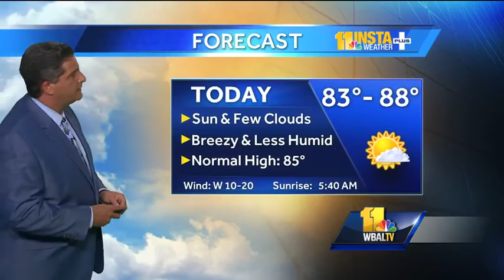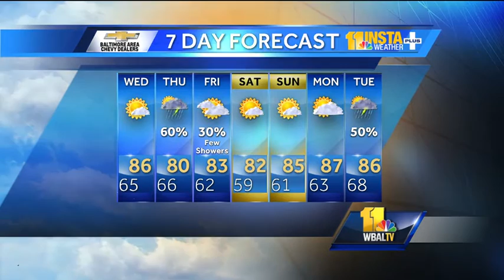Sun, few clouds and breezy Wednessday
It will be sunny, with a few clouds and breezy with a high of 86 on Wednesday. There is a 60 percent chance of rain on Thursday and a 30 percent chance of showers on Friday with the weekend expected to be dry.